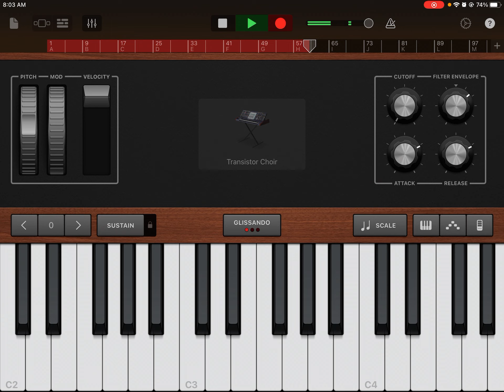May 11, 2024